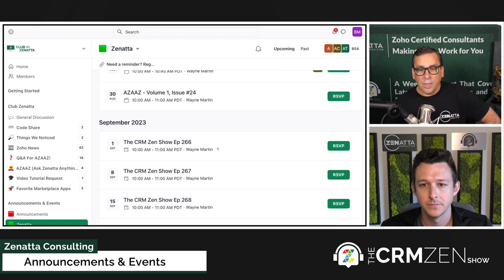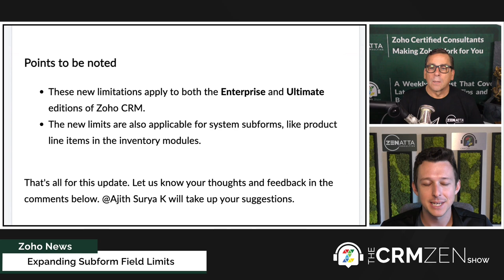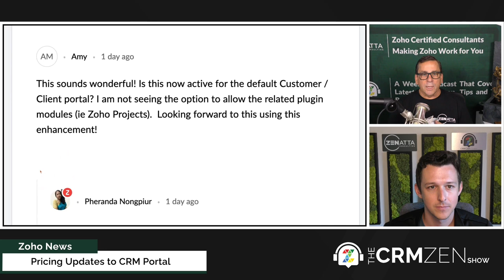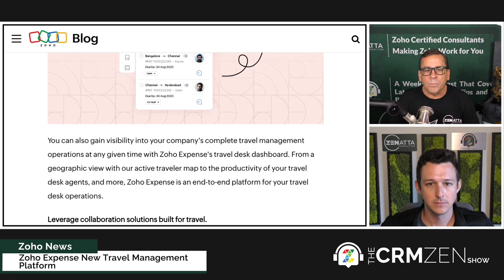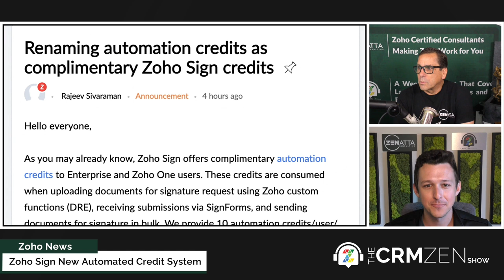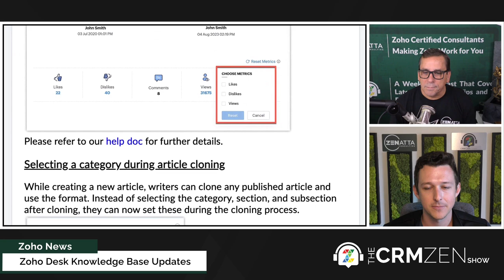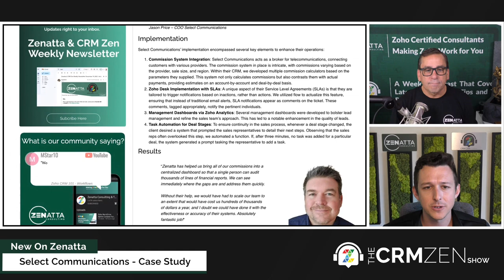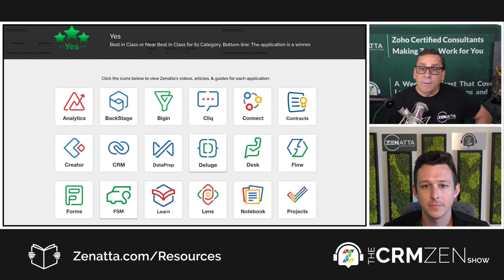CRM Zen Show Episode 265 - Even More Instanter Messaging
Welcome to the CRM Zen Show, where we talk about all things Zoho! This episode of the CRM Zen Show was recorded on Friday, August 25, 2023, and hosted by Brett Martin & Tyler Colt.

Zoho Sign Full Product Overview
September 17, 2024, 10:00 AM Pacific Standard Time

🎬 *TIMESTAMPS* 🎬
0:00 Intro
This Episode Was Produced By - Podcaster Zen
1:06 Announcements & Events

*Zoho News*
3:13 Zoho FSM Extension For Zoho CRM
7:34 Subform Field Limit Increase
9:38 Zoho CRM Deprecating Activities Module
13:05 Pricing Updates to CRM Portal
18:39 Motivator August'23 Updates
22:41 Zoho Expense New Travel Management Platform
25:56 Zoho Writer Desktop App No Login Required
28:21 Zoho Sign New Automated Credit System
33:10 Send WhatsApp Messages From Zoho Desk Contact Module
36:16 Zoho Desk KB Updates

38:16 Custom Bill of Materials Implementation for Zoho Inventory via Custom Modules

44:39 Create a CRM Sales Order based on WooCommerce Order Data

46:50 Select Communications - Case Study

48:14 Zoho FSM Full Product Tutorial
53:05  Zoho FSM Full Product Tutorial Blog Post